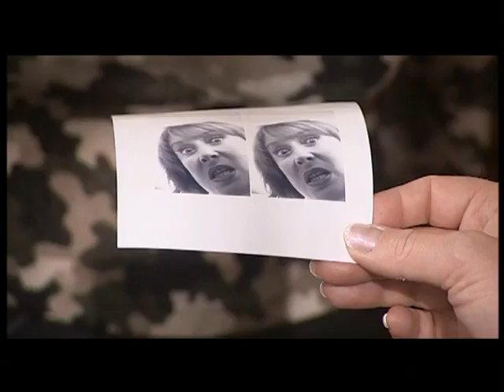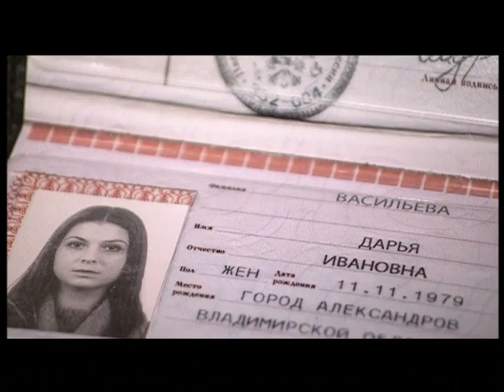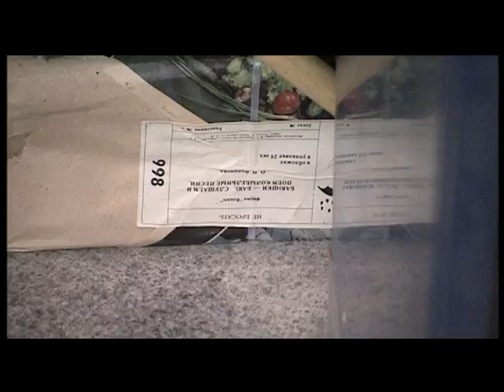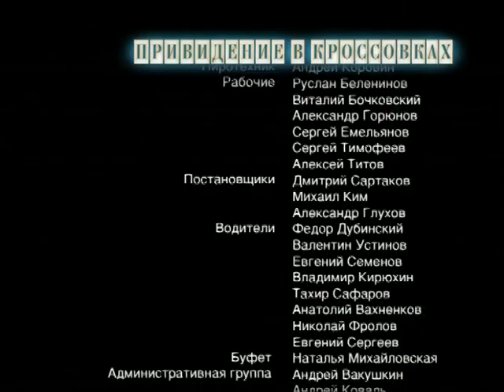Даша Васильева 4. Любительница частного сыска (11 серия) (4 сезон) сериал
Не успела Дарья Васильева стать директором книжного магазина, как в первый же день работы в шкафчике раздевалки продавщицы обнаружили труп неизвестной девушки. Но самое ужасное, что звали ее Дарья Ивановна Васильева, то есть убитая была полной тезкой Даши. Но как это девушка попала в подвал? Дарья собирается это выяснить.

Сюрпризы между тем продолжаются: ураган привел в полную негодность Дашин коттедж, и любительница частного сыска временно поселилась в магазине вместе со всеми домашними животными. А тут еще по ночам в торговом зале начало разгуливать привидение. Да-да, банальное привидение в белом саване и… кроссовках…